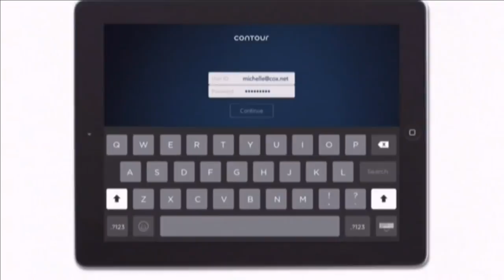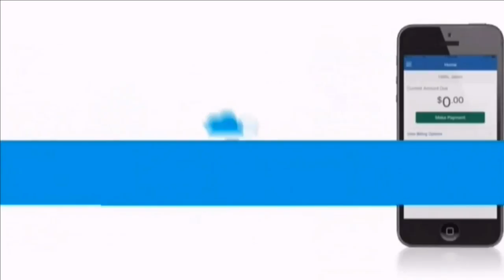The Gregg Marshall Show - Episode 2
Wichita State Head Coach Greg Marshall Live Radio Show